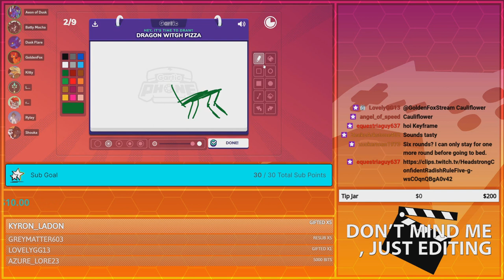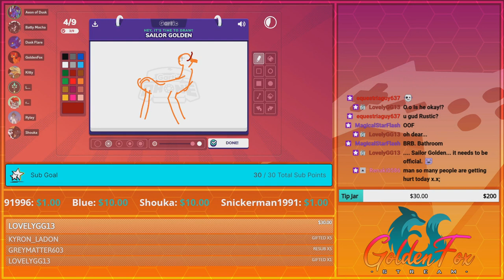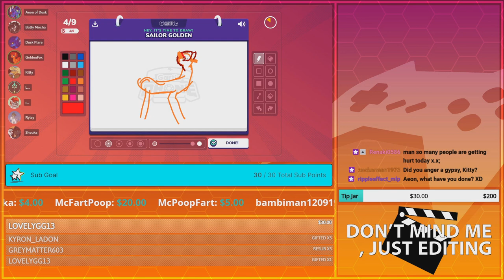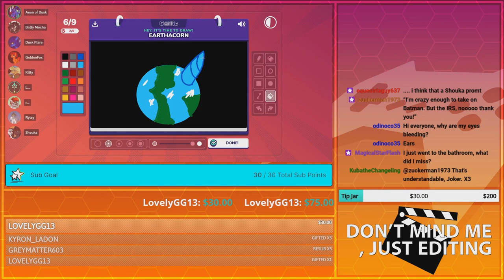Pizzas and More Dragons | GoldenFox Plays Gartic Phone Round 12